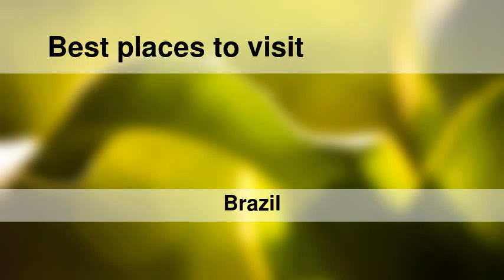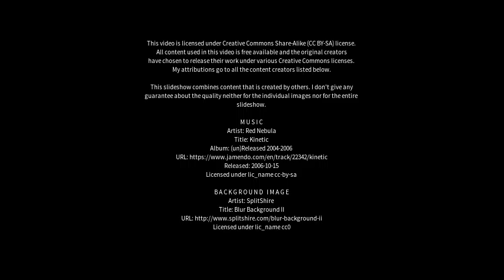Best places to visit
Best places to visit - São Francisco do Conde (Brazil) Best places to visit - Slideshows from all over the world - City trips, nature pictures, etc.